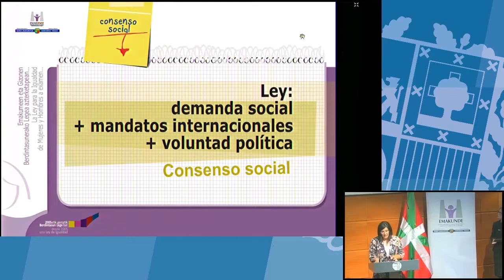Legeak aurreikusitako aurrerapen asko elkarlanari esker lortu dira